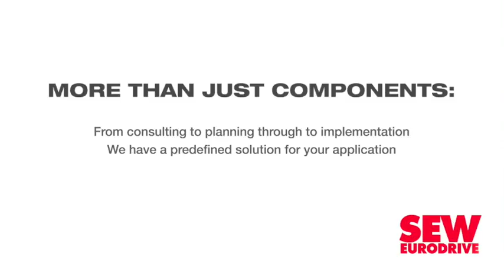No side-mirrors for new Actros truck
The new Actros boasts technology that will perform an emergency stop if the driver fails to spot a pedestrian.